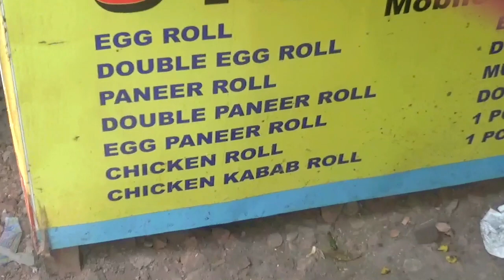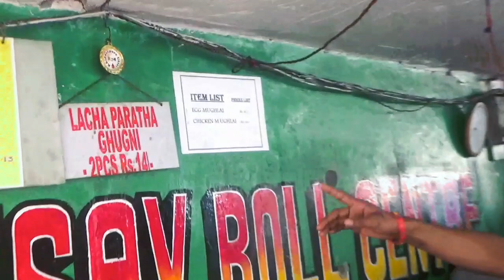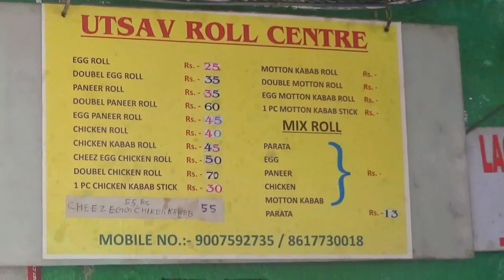Kolkata street food | chicken roll ,egg roll ,paneer roll recipe | कोलकाता स्टाइल चिकन रोल रेसिपी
Kolkata street food chicken roll, paneer roll, egg roll Recipe

shop owner name _Mohammed shamshad
address
6/1 Karl mark sarani kolkata 700023
opposite side Mio amore cake shop
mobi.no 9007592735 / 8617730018